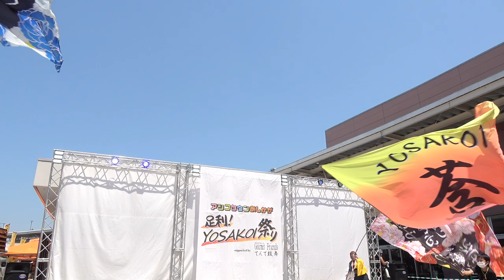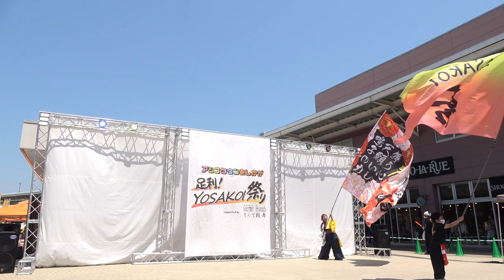YOSAKOI莟⑦ 旗の舞／足利！YOSAKOI祭り（2022.5）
2022/05/05（令和4年5月5日：二日目）
会場：アシコタウンあしかがオーバルコート
主催：不詳